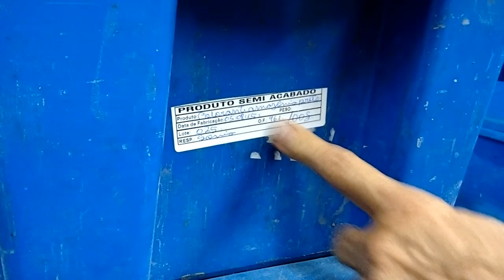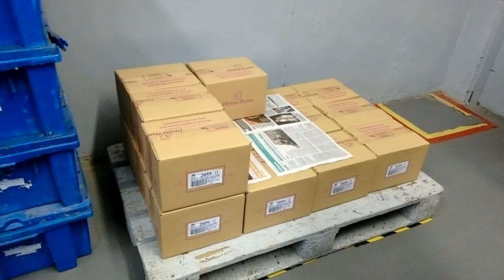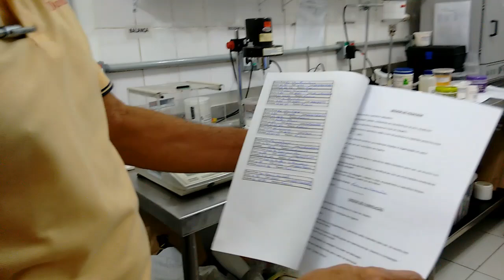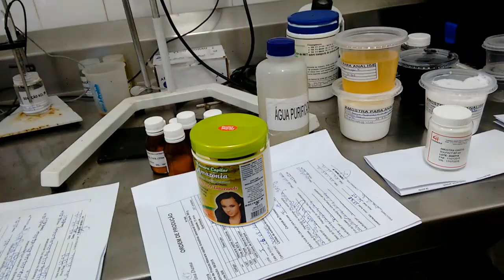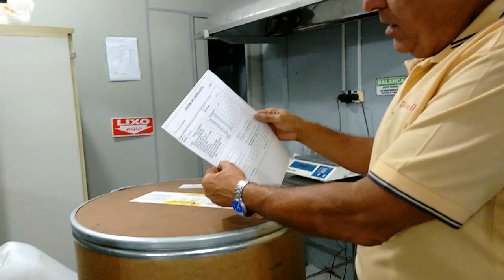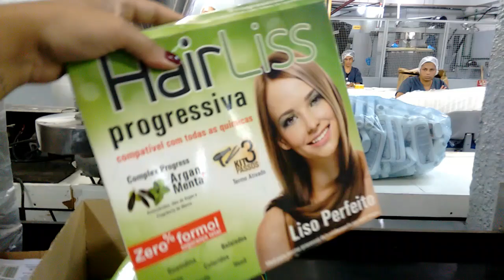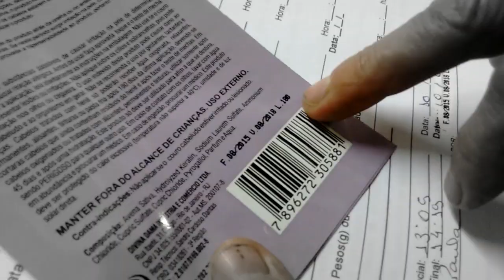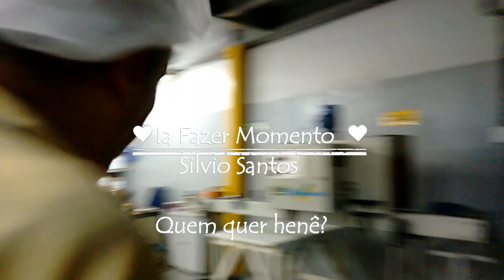Como é feito o Henê - Visita na Divina Dama